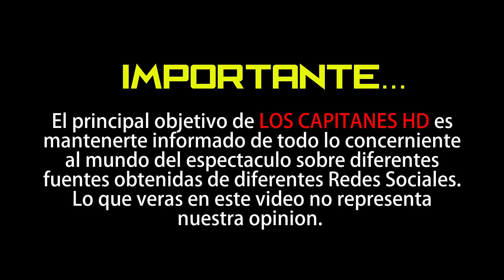Exclusivas imágenes del esperado reencuentro de Majida Issa y Johanna Fadul en Operación pacífico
A dos años de haber trabajado juntas como madre e hija en la exitosa telenovela de Telemundo Sin senos sí hay paraíso, las actrices colombianas vuelven a compartir créditos en la nueva superserie de la cadena de habla hispana, esta vez como las hermanas Amalia y Mariana Ortega. En exclusiva te mostramos cómo fue el esperado reencuentro en pantalla entre ambas.